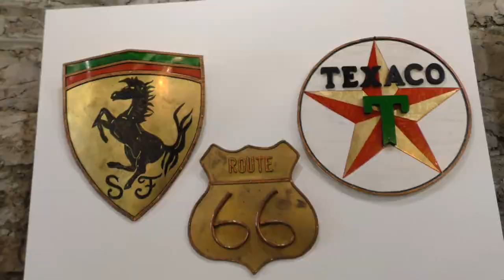A brief History of BWAC - Brooklyn Waterfront Artist Coalition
A brief history told by John Strohbeen BWAC Co-President